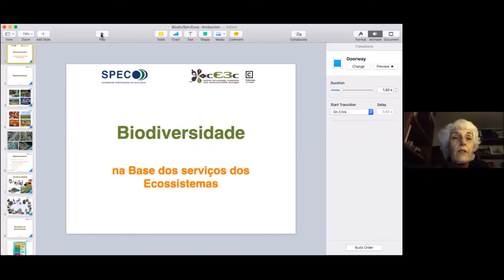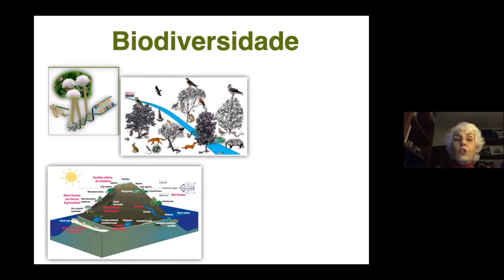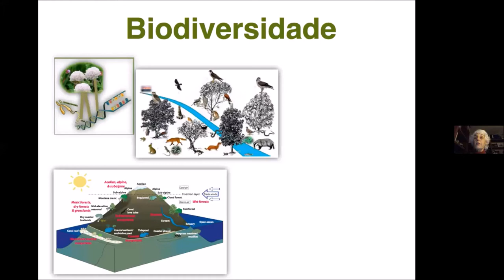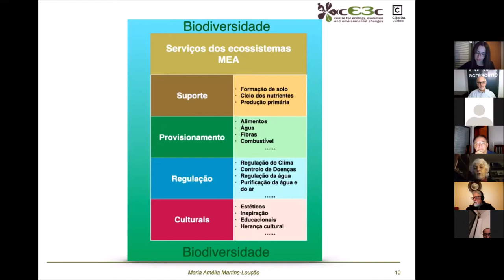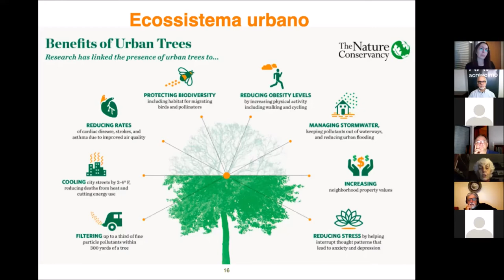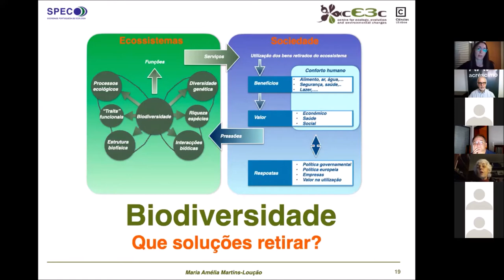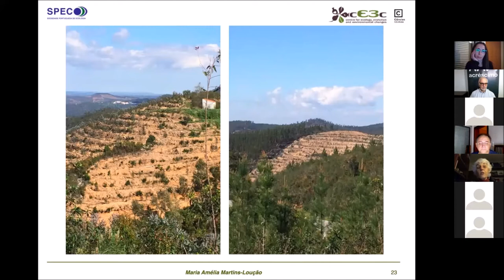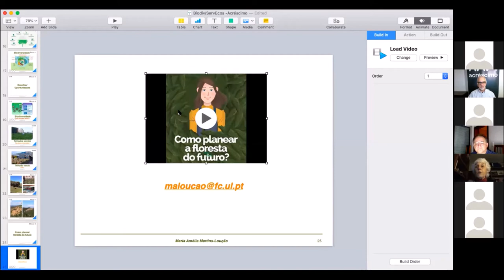Tertúlia de Acréscimo | A biodiversidade na base dos serviços dos ecossistemas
Para reflexão sobre o papel da biodiversidade, quer no contexto dos serviços dos ecossistemas, quer como garante da sobrevivência da espécie humana, a Acréscimo realizou a 4 de dezembro de 2020, uma tertúlia subordinada ao tema “A biodiversidade na base dos serviços dos ecossistemas”.

Esta sessão teve por objetivo abordar conceitos, as principais ameaças e as soluções de gestão baseadas na natureza, que podem ser aplicadas para assegurar a manutenção e a recuperação da biodiversidade.

Para ajudar numa reflexão de base científica, esta sessão contou com a intervenção da ecóloga Maria Amélia Martins-Loução, investigadora do Centro de Ecologia, Evolução e Alterações Ambientais (cE3c) e Professora Catedrática da Faculdade de Ciências da Universidade de Lisboa, e Presidente da Direção da SPECO, Sociedade Portuguesa de Ecologia.

O período final de debate foi moderado pela jornalista Ana Clara.

ACRÉSCIMO
Páginas

Contactos Oficiais
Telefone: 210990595